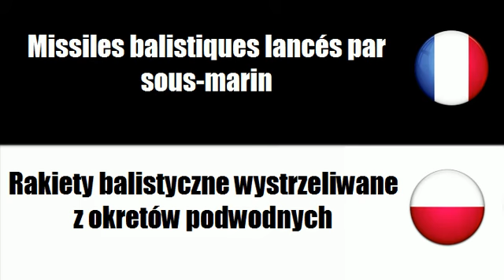# Polski=Francuski # Motyw = Rakiety pociski rakietowe)